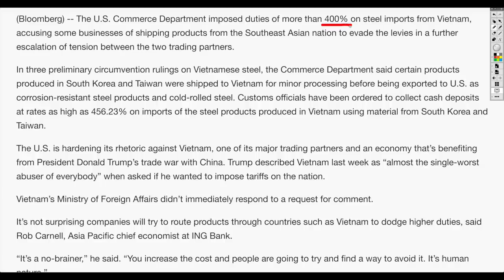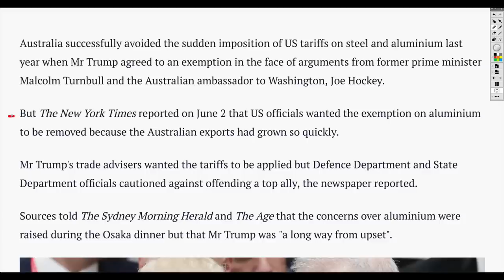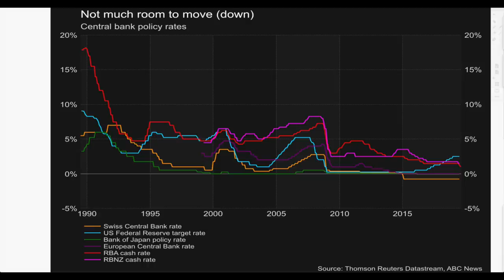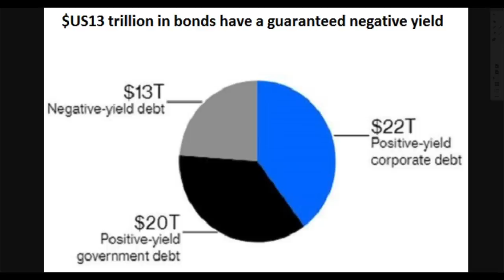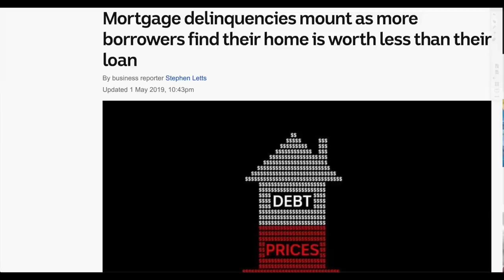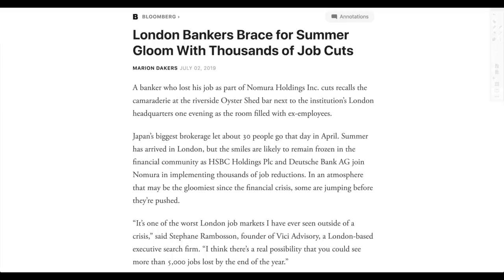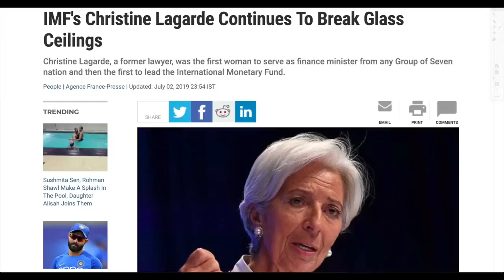All Central Banks Move Toward Negative Interest Rates! MASS Job Cuts Will Happen